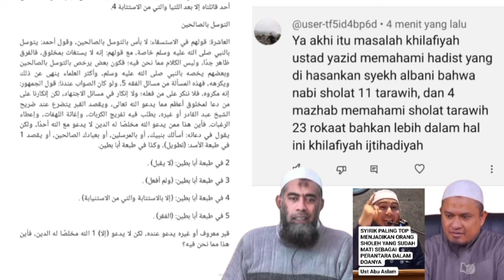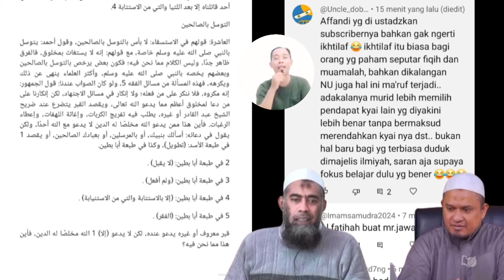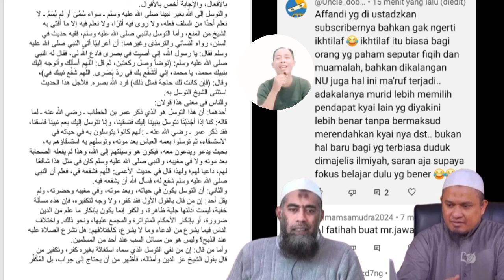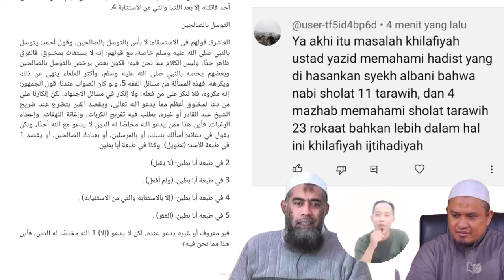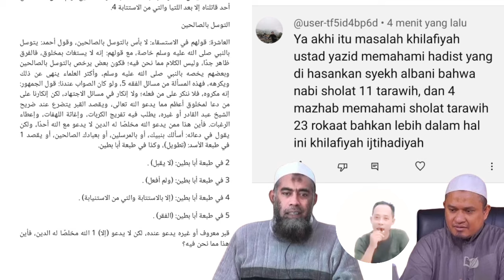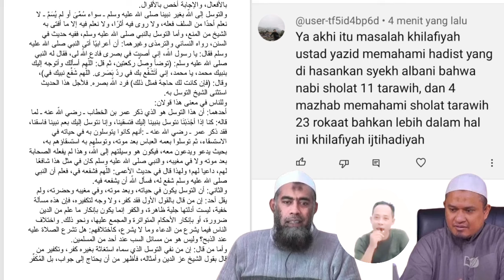Satndar Bus3t orang² Wahabi! Untuk dirinya Khilafiyah🤣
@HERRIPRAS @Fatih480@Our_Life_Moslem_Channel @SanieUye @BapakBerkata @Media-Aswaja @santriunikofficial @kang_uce